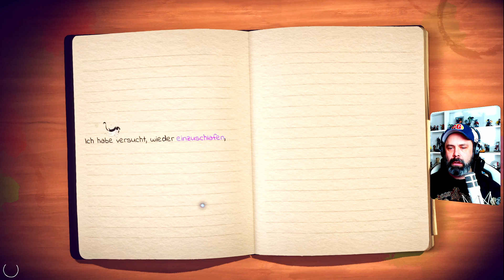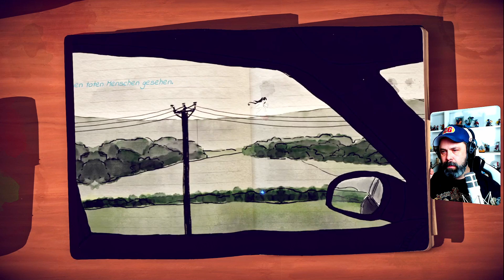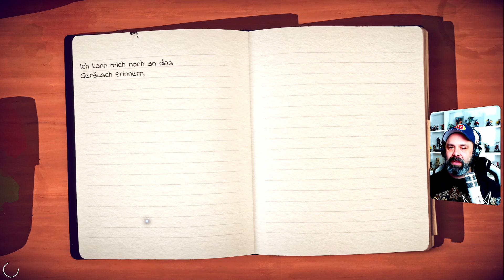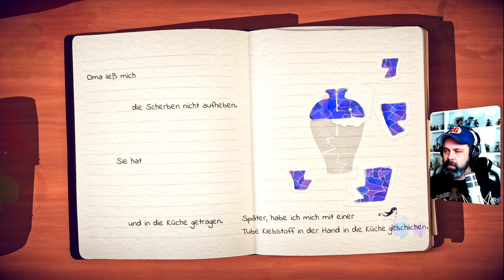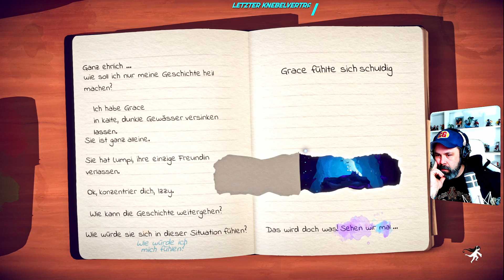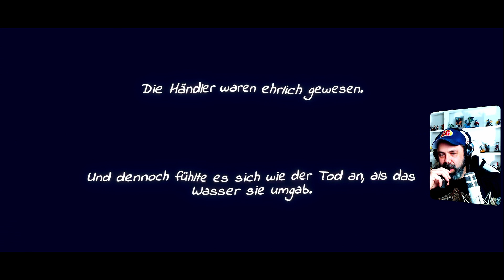LOST WORDS - BEYOND THE PAGE 📖 [010]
Interagiere mit den Wörtern im Tagebuch eines jungen Mädchens, um im Spiel Lost Words: Beyond the Page herausfordernde Puzzles zu lösen, einzigartige Plattformsegmente zu beherrschen und eine emotionale Geschichte in der lebendigen Welt von Estoria zu erleben.